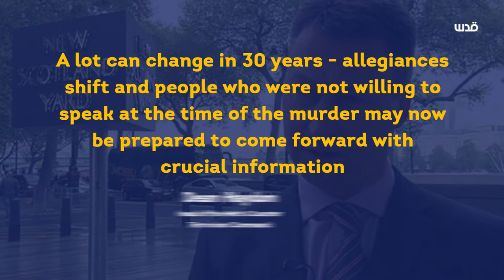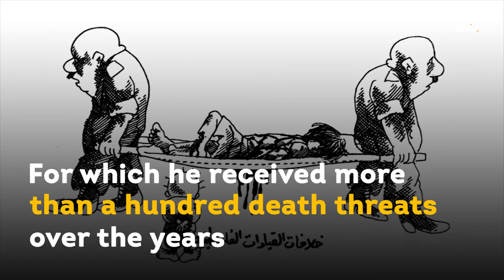Naji al-Ali's assassination re-investigated after three decades